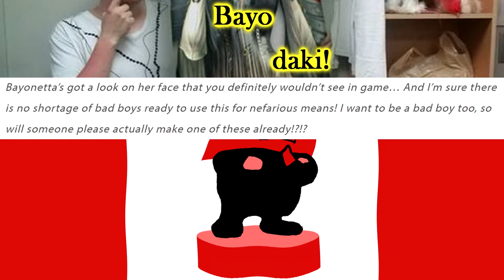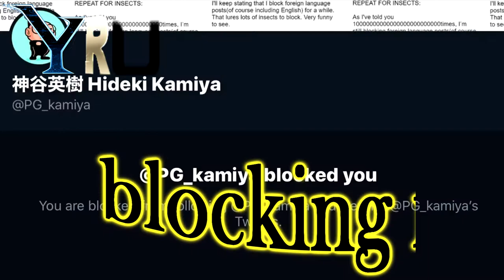O! Kamiya - /v/ the Musical VII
In honour of the DAY OF THE RAKE, which has finally come to /v/. Special thanks to the singer who blew me away with this beautiful rendition of a classic to our lord and saviour Hideki Kamiya, and the kind and artistically skilled anon who created the updated image for the original song.
Lyrics:
O! Kamiya!
Madlad from sunrise land!
Such viewtiful game design that you command!
One-hundred strong, we punch our foes!
The wolf god fights with pee!
She sheds her clothes!
O! Kamiya!
I love your Bayo daki!
Could you finish Scalebound for free?
O! Kamiya!
Where's Bayonetta 3?
O! Kamiya!
Why are you blocking me?
Thanks for reading! I love ya buddy.